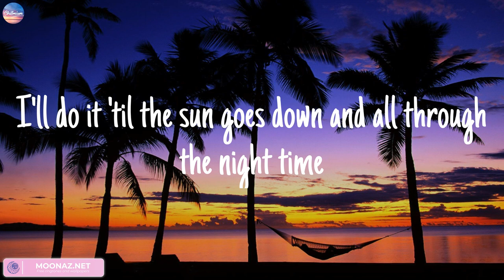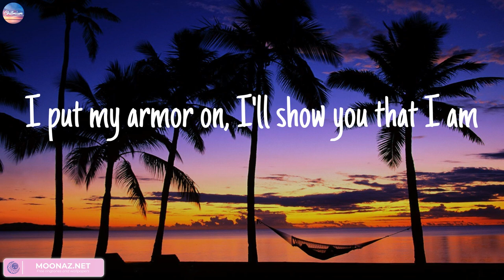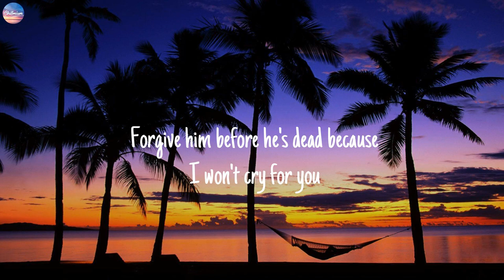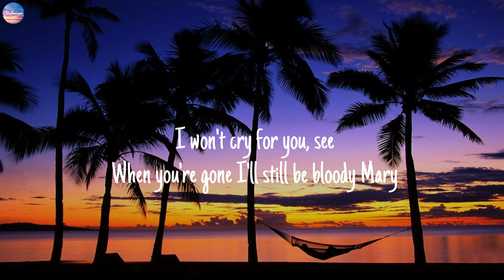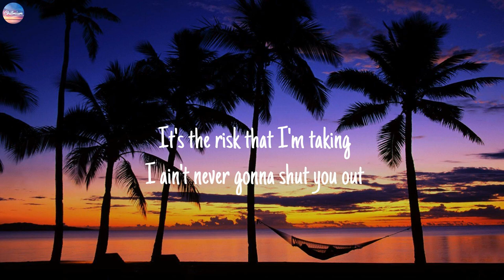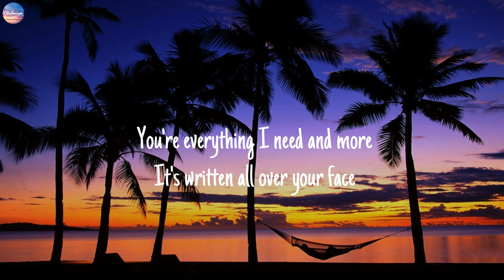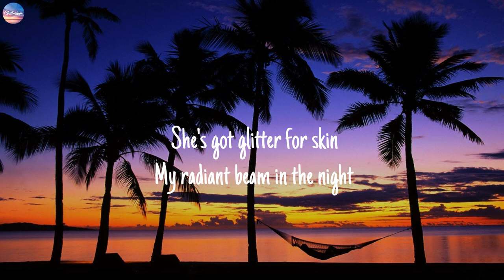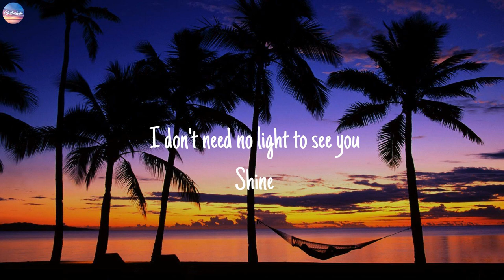Unstoppable - Sia (Lyric Video), Bloody Mary, Lady Gaga, Beyoncé,...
Lyrics:
I'm unstoppable
I'm a Porsche with no brakes
I'm invincible